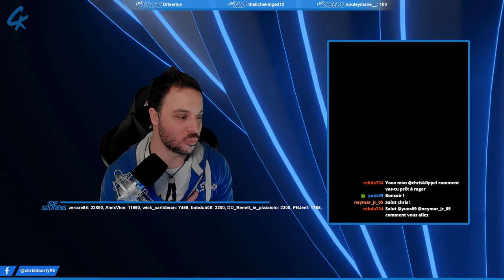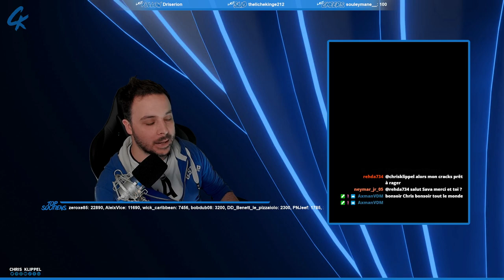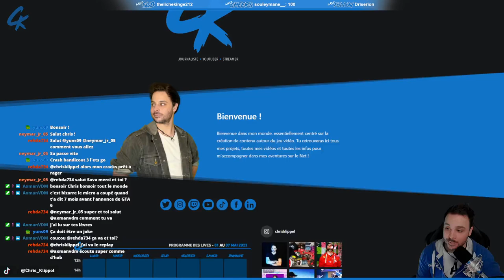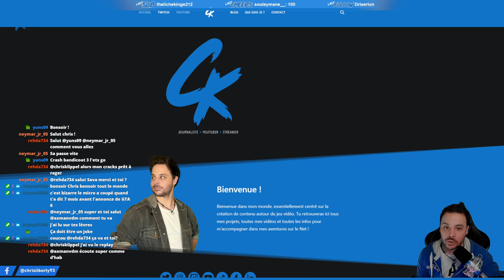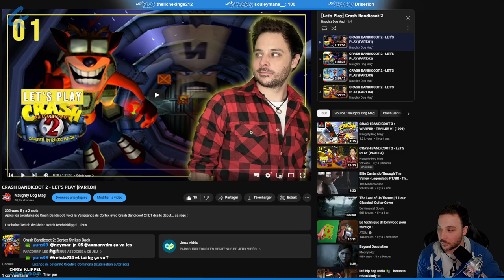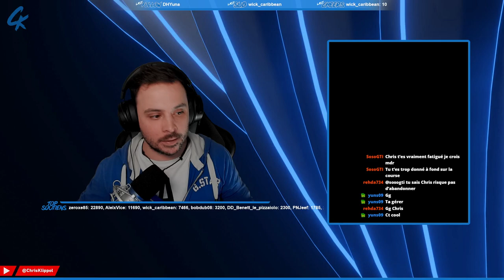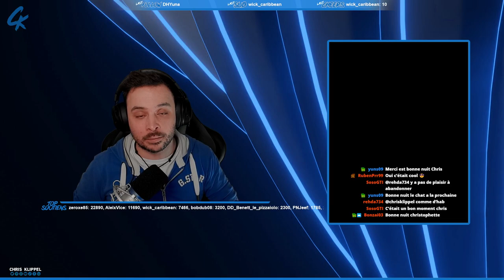CRASH BANDICOOT 3 - LET'S PLAY (PART.01)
Suite et fin des aventures de Crash dans Crash Bandicoot 2 : La Vengeance de Cortex ! Prêt pour attaquer Crash 3 !

SOMMAIRE :
00:00 - Salon d'attente
13:52 - Générique
14:07 - Just Chatting
18:25 - Début du let's play Crash Bandicoot 3
03:21:47 - Fin du let's play de Crash Bandicoot 3

SUIVRE CHRIS :
_ Facebook :

ROCKSTAR MAG' :
_ Facebook :